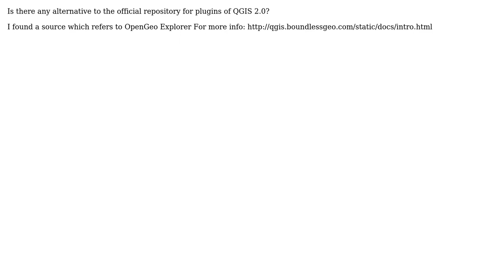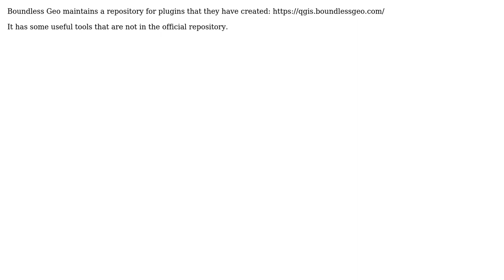GIS: Alternative repository for QGIS 2.0 plugins? (3 Solutions!!)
GIS: Alternative repository for QGIS 2.0 plugins?

With thanks & praise to God, and with thanks to the many people who have made this project possible! | Content (except music & images) licensed under CC BY-SA | Music | Images & others | With thanks to user Vassilis user PolyGeo user Lee Hachadoorian user Ezra Boyd user Curlew and the Stack Exchange Network Trademarks are property of their respective owners. You are responsible for your own actions.